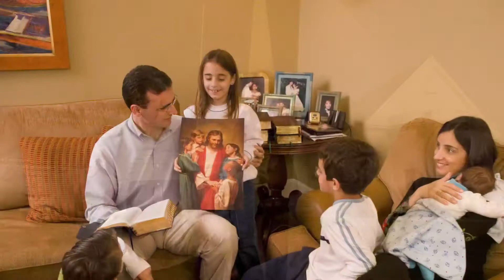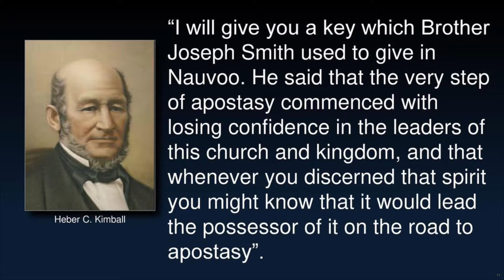Satan’s Strategy of Contention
Satan is the father of contention. He loves to stir up contention and anger among families and ward members. He also loves to drive members away by getting them to focus on the faults of church leaders.